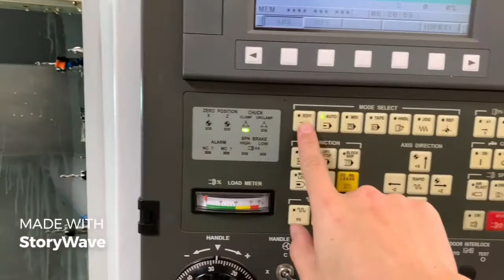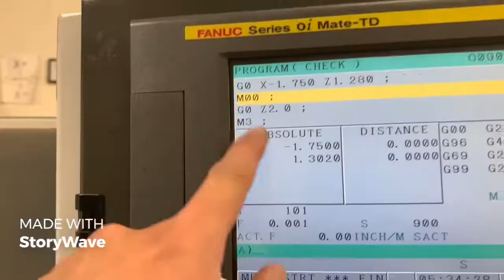“CNC” vlog: Nghề Tiện Dễ Kiếm việc, Nên học khi định cư Mỹ.